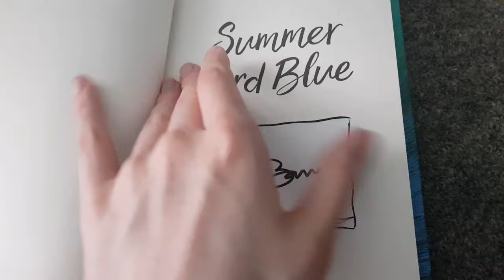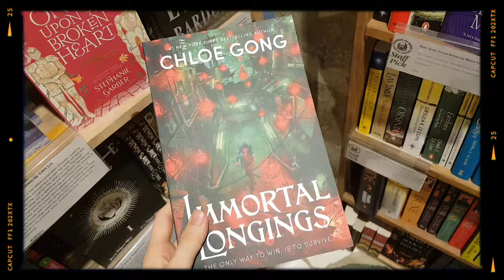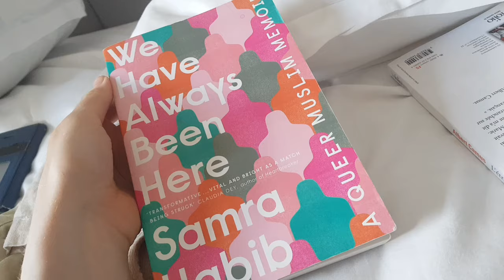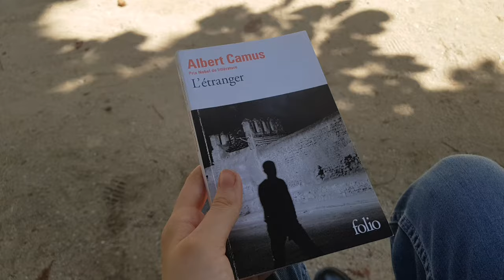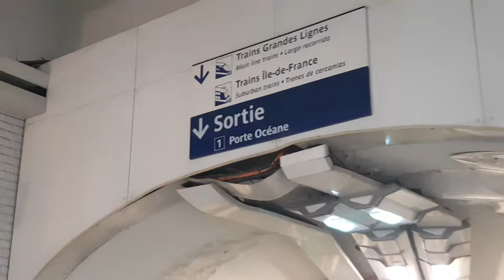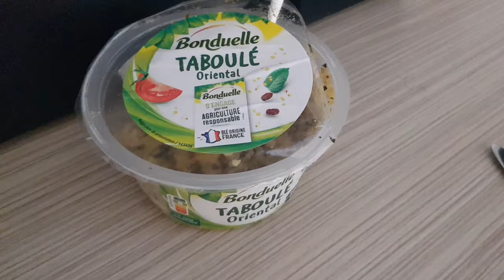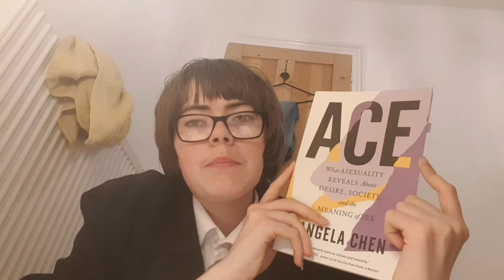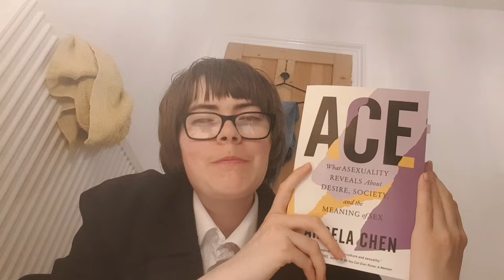Reading Every Book That Isaac Reads In Heartstopper | SEASON 2 EDITION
MOST PEOPLE: watches tv show
ME: psychoanalysing the book taste of fictional characters

I read (almost) every book that Isaac Henderson reads in Heartstopper season 2, and this is what I thought of them, as well as my own trip to Paris.

Shoutout to @fictionalfates and @CocoDay who inspired this video.

TIME STAMPS
0:00 intro
0:49 the books
2:58 paris trip - part one
6:32 📖we have always been here
7:04 paris trip - part two
13:30 back from holiday
14:05 📖summer bird blue
15:05 📖the awakening
18:15 reviews of the other books
21:25 📖ace
22:36 what have we learned (if anything?)